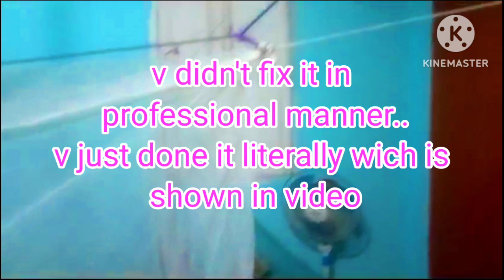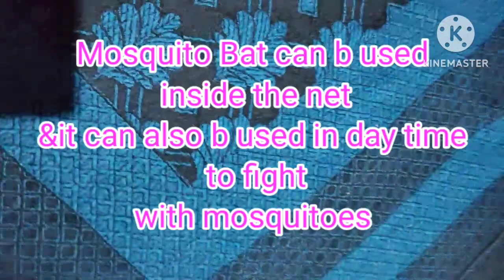bedroom decoration|our cot vlog|how to make Mosquito Net|bat review|Dengue typhoid|power cut tips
I've shown mosquito killer methods for healthy life